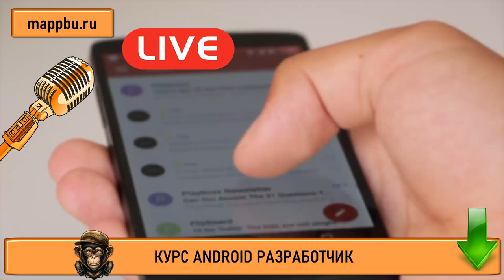Что должен знать android разработчик Обучение android разработке Профессия андроид разработчик